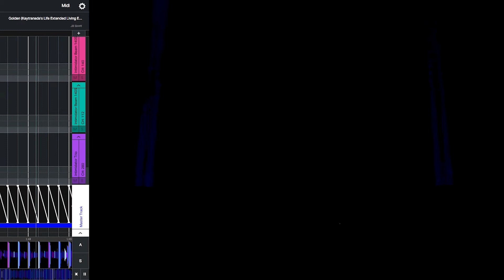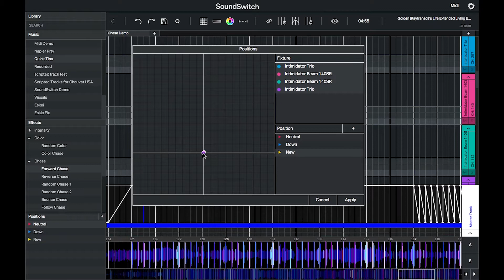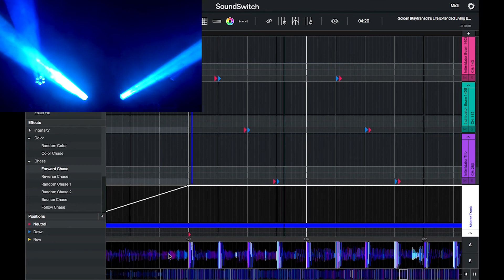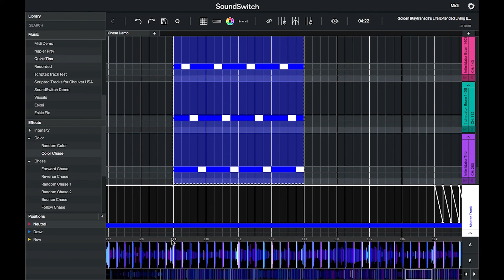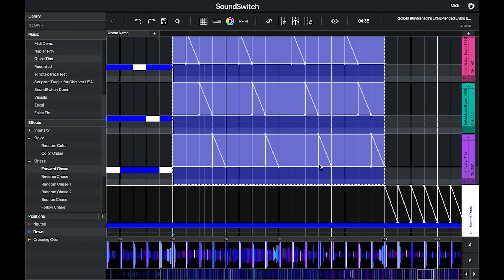Scripting Session: Advanced Chase Effects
Learn how to create advanced chase effects in Edit Mode to add another element to your live performance.